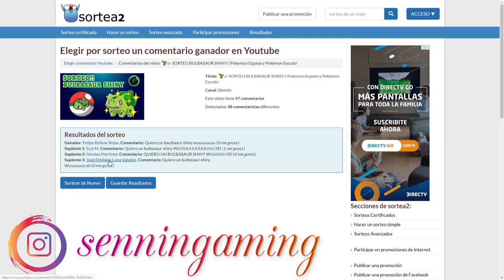🥇🌱 GANADOR DEL SORTEO DEL BULBASAUR SHINY!!! Pokemon Espada y Pokemon Escudo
Hola gente!!! Como están?! Bueno gente acá les dejo al ganador y los suplentes del sorteo del BULBASAUR SHINY!!
Muchas gracias todos por su buena onda!!! Voy a hacer sorteos de pokemon shiny todas las semanas, así que espero que participen todos!
Bueno gente si les gusto el vídeo ya saben que me pueden dar un like o una suscripción que no les cuesta nada y si el vídeo les resulto entretenido, son su permiso, me despido y adiós!!